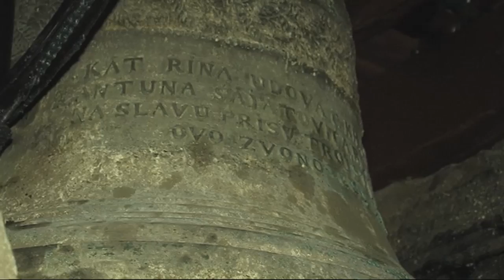SBTV - SB INFO - Obnova Franjevačkog samostana - 02.04.2017.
Franjevački samostan i Crkva Presvetog Trojstva iz 18. stoljeća biser su kulturne arhitekture Slavonskog Broda, turistička atrakcija, a za Brođane mjesto spokoja, mira i duhovne obnove.  Vrijedni spomenik kulture u obnovi je već više od dva desetljeća.

SB INFO | SUB-NED| 20:00 i 22:00